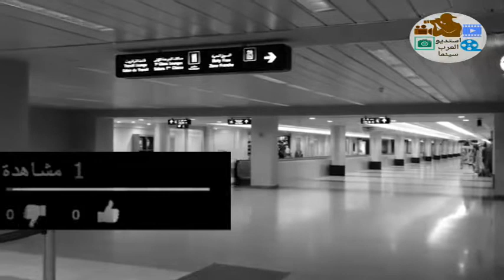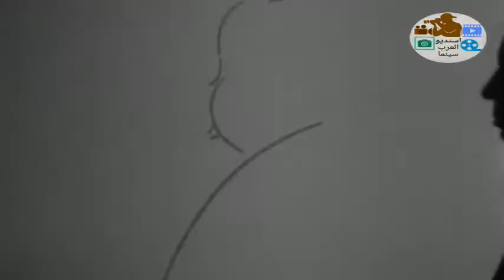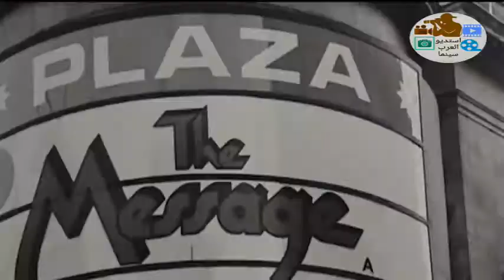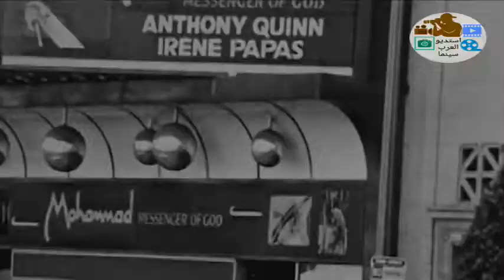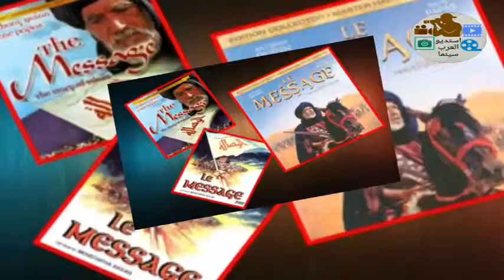تاريخ قصة نجاح مصطفى العقاد - الحلم الكبير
هذا الحلقه نتقدم تاريخ شخصيه مصطفى العقاد افلام الدينيه الجميله مثل فيلم الرساله و عمر المختار و الكثير والحلم الرائع الكبير وافلام الاسلاميه